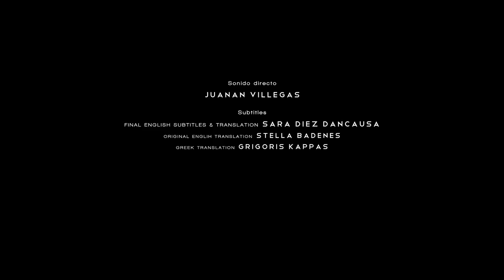2x0 --- cortometraje / short film · con Marta Flich & Román Reyes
*** WINNER *** BEST CINEMATOGRAPHY · 9th Cyprus International Film Festival CYIFF (Cyprus)

Guión | Marta Flich
Dirección de fotografía & cameraman | Fernando Valencia, Juanan Villegas
Sonido directo | Juanan Villegas
Edición | Román Reyes
Dir. Producción | Román Reyes
Aux. Producción | Marta Flich
B.S.O | "2x0" Marta Flich (producción musical por Víctor Carrasco)
Traducción subtítulos:
   (Subtítulos finales - traducción final inglés - sincronización) | Sara Diez Dancausa (revisión final y DCP por Toño Martinez)
   (Primera traducción · Inglés) | Stella Badenes
   (Greek translation) | Grigoris kappas
Agradecimientos: Calle30

Sinopsis: | “Puede que sea amor. Un amor que es una tontería eh, no te vayas a pensar. Una tontería… que me puede. Pero vamos no va a pasar nada. Nada de nada: dos por cero. ”